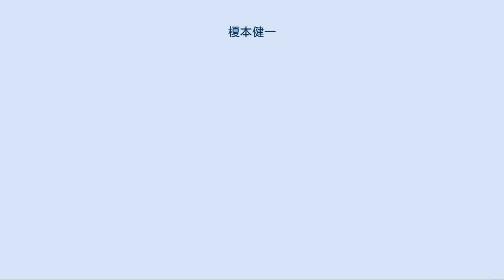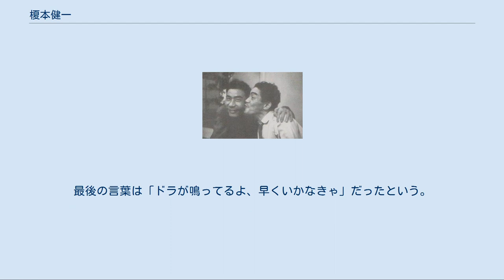榎本健一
榎本 健一（えのもと けんいち、1904年10月11日 - 1970年1月7日）は、日本の俳優、歌手、コメディアンである。
当初は浅草を拠点としていたが、エノケンの愛称で広く全国に知られていった。
「日本の喜劇王」とも呼ばれ、第二次世界大戦期前後の日本で活躍した。
 東京市赤坂区青山（現在の東京都港区青山）で生まれる。
幼少期に母を亡くし、その家系の祖母が引き取るが、その祖母も死去。
父親の元で育てられるものの、生来のやんちゃな性格が仇となり、学校から親が呼び出されることもしばしばあった。
 小学校時代の通信簿に、「修身」で「甲乙丙丁」の落第点である「丁」をつけられて鉛筆で上手に丁の字に線を書き加えて「甲」に見せかけて父親に見せたがすぐに見破られ大叱られしたというエピソードがある。
当時流行していた『馬賊の歌』に憧れて、満州で馬賊になることも考えていたようだが、浅草に頻繁に遊びに行っていたこともあり、役者になることを志した。
 1919年（大正8年）に浅草オペラの「根岸大歌劇団」の俳優・柳田貞一に弟子入りし浅草・金竜館にて初舞台を踏む。
1922年（大正11年）3月20日、「根岸大歌劇団」がジョルジュ・ビゼーのオペラ『カルメン』を初演、そのコーラスでデビューしている。
コーラス・ボーイとして所属し、佐々紅華の創作オペラ『勧進帳』などに出演。
この時代の親友に、後に新劇の名優となり、広島の原爆で落命した丸山定夫がいた。
徐々に頭角を現すが、1923年（大正12年）9月1日の関東大震災によって壊滅的な被害にあった浅草を離れ、当時流行の最先端であった活動写真（映画）の撮影所がある京都嵐山で喜劇的な寸劇を仲間らと演じていた。
この震災前後、エノケンは舞台で猿蟹合戦の猿役を演じたとき、ハプニングでお櫃からこぼれた米粒を、猿の動きを真似て、愛嬌たっぷりに拾いながら食べるアドリブが観客に受け、喜劇役者を志すきっかけとなったと言われる。
 東亜キネマ京都撮影所、中根龍太郎喜劇プロダクションの端役俳優を経て、1929年（昭和4年）、古巣浅草に戻り「カジノ・フォーリー」を旗揚げするがほどなく解散、エノケンのいない第二次カジノが隆盛をみた。
 その後、「プペ・ダンサント」を経て、ジャズシンガーの二村定一と二人座長となった「ピエル・ブリヤント」を旗揚げ。
座付作家に菊谷栄、俳優陣には、中村是好、武智豊子、師匠である柳田貞一らを抱え、これが後に「エノケン一座」となる。
 エノケンの「動き」の激しさについて、手だけで舞台の幕を駆け上る、走っている車の扉から出て反対の扉からまた入るという芸当が出来たという伝説がある。
この人気に目をつけた松竹はエノケン一座を破格の契約金で専属にむかえ、浅草の松竹座で常打ちの喜劇を公演し、下町での地盤を確固たるものとした（ピエル・ブリヤント後期）。
一方、常盤興行は、映画雑誌編集者であった古川ロッパの声帯模写などの素人芸に目を付け、トーキーの進出で活躍の場を失っていた活動弁士の徳川夢声や生駒雷遊らと「笑の王国」を旗揚げさせのち松竹に所属、さらに東宝に移籍して有楽座で主に学生などインテリ層をターゲットとしたモダンな喜劇の公演を旗揚げし、「下町のエノケン、丸の内のロッパ」と並び称せられ、軽演劇における人気を二分した。
 東宝の前身である、トーキー専門会社・ピー・シー・エル映画製作所の映画にも出演。
その第一作『エノケンの青春酔虎伝』（監督は日活から迎えた山本嘉次郎）は、トーキー初期のヒット作となった。
クライマックスシーンで、飛び乗ったシャンデリアから落下、全身を強打して、撮影は一時中断かと思われたが、翌日もエノケンは元気に撮影所に現れ、ラストまで撮り終えたというエピソードも残っている。
また、喜劇を得意とする監督であった山本嘉次郎とは度々コンビを組んだ。
 浅草時代からコロムビアの廉価盤「リーガル」レーベルや、ビクターに『モンパパ』などをレコーディングしていたが、1936年（昭和11年）にポリドール専属の歌手となり、多くの曲を吹き込んでいる。
当時、アメリカで流行し始めたジャズも取り入れ、『洒落男』『私の青空』『月光価千金』『エノケンのダイナ (曲)』など既に他歌手の歌唱でヒットしていた和製ジャズの流行歌を、自分のキャラクターにあわせカバー、『リリ・オム』『南京豆売り』『アロハ・オエ』など、...